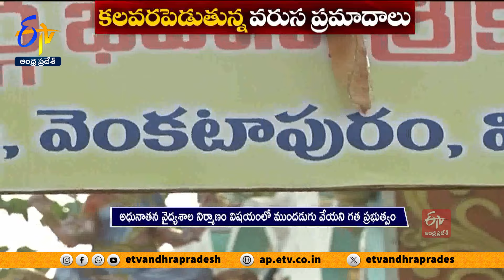ఆందోళన పెడుతున్న వరుస ప్రమాదాలు | Blast in Pharma Company | Vizag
ఉమ్మడి విశాఖ జిల్లాలోని పరిశ్రమల్లో జరుగుతున్న వరుస ప్రమాదాలు తీవ్రంగా ఆందోళన కలిగిస్తున్నాయి. ప్రధానంగా రియాక్టర్ల పేలుళ్లతో ప్రాణ నష్టం...స్థానిక ప్రజలను, కార్మికులను కలవరపెడుతోంది. తాజాగా అచ్యుతాపురం ప్రత్యేక ఆర్థిక మండలిలోని  భారీ ప్రమాదం... 2009లో సెజ్  ఏర్పాటు చేసిన తర్వాత జరిగిన అతి పెద్దదిగా చెబుతున్నారు.1997 సెప్టెంబరు 14న విశాఖలోని హెచ్ పీసీఎల్  రిఫైనరీ పేలుడు ప్రమాదంలో 22 మంది మృతిచెందారు. విశాఖలో ఇప్పటి వరకు ఇదే అతిపెద్ద ప్రమాదంగా ఉంది. గతంలో జరిగిన ప్రమాదాల విషయంలో  YCP ప్రభుత్వ నిర్లక్ష వైఖరితో పాటు భద్రతా ప్రమాణాల  సరిగ్గా పాటించకపోవడమే ప్రమాదాలకు కారణమని నిపుణులు అంటున్నారు.